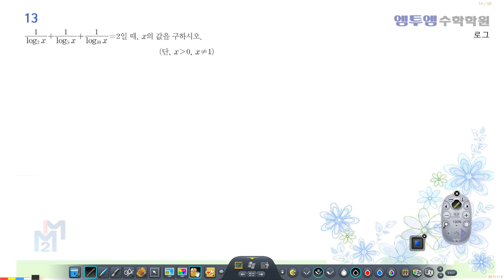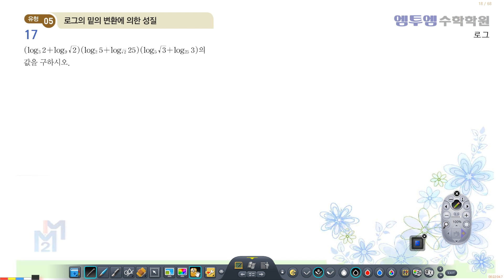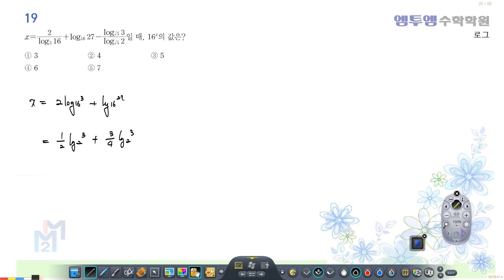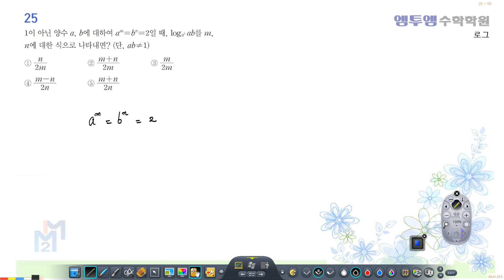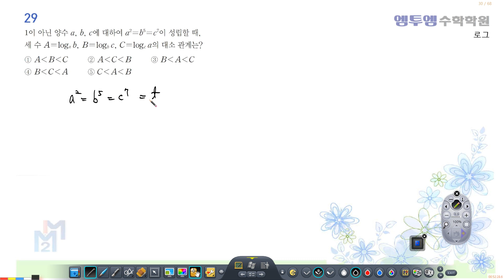2월 20일 목요일 도은 결석